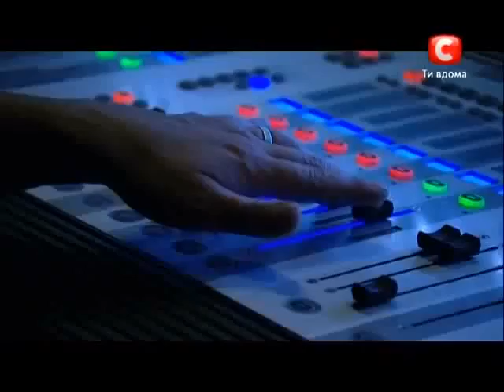Polina Sinelnikova covers The Climb by Miley Cyrus on X-Factor on Ukraine